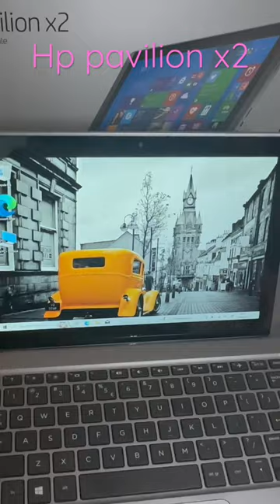Hp pavilion X2